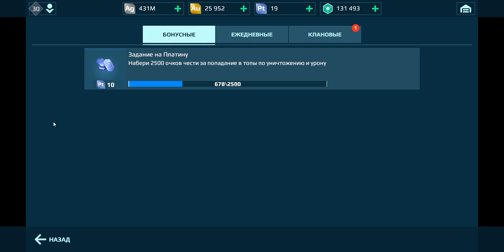1 година в бронзовій лізі на роботах 1го рівня))) (Пригоди в пісочниці)